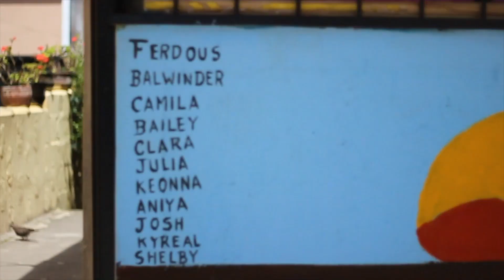United Planet : Volunteer Abroad in Ecuador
Want to know what it's like to volunteer with United Planet. Look no further. Last summer, a volunteer group from LSU traveled to Ecuador to assist in a series of projects.